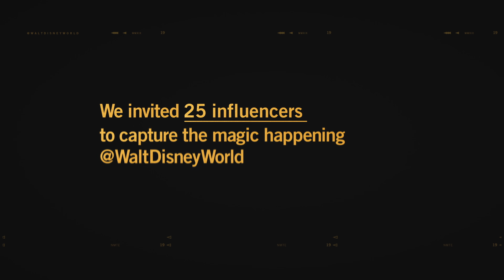Now More Than Ever | Walt Disney World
Now through Sept 30, a giant dose of new magic is making its way across Walt Disney World® Resort. To celebrate, we sent a group of creators into all four Theme Parks to capture the wonder in a whole new way.